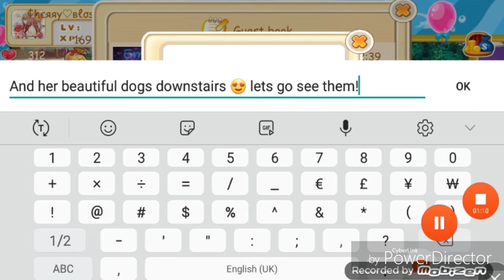Hi Puppies: ♡ Collabo ♡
Go vist her and sub ^^ hope u like this collabooo hehe